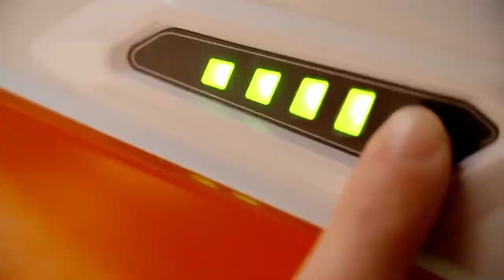Stihl BGA 45 Воздуходувка аккумуляторная Штиль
Воздуходувка аккумуляторная Stihl BGA 45. Удобное аккумуляторное воздуходувное устройство для уборки небольших площадок рядом с домом. Круглая насадка, встроенный аккумулятор с индикацией степени заряда, настенное крепление с функцией зарядки для практичного хранения с одновременной подзарядкой инструмента. Вес инструмента составляет всего 2 кг, что обеспечит комфортную работу с инструментом любому пользователю. Время зарядки аккумулятора 210 мин / 300 мин (80% / 100%). Воздуходувка аккумуляторная Stihl BGA 45 предназначена для сдувания листвы, травы, бумаги и прочего садового мусора на небольших территориях. Воздуходувное устройство Stihl BGA 45 относится к серии аккумуляторного инструмента D, что характеризует его как инструмент со встроенным аккумулятором.

Воздуходувка аккумуляторная Stihl BGA 45 приводится в действие с помощью встроенного Li-Ion аккумулятора напряжением 18В. Аккумулятор обеспечивает бесперебойное питание без токсичного дыма, шума, вибраций и эксплуатационных расходов. Во время работы или зарядки инструмента оператор легко может узнать текущий уровень заряда, просто нажав на кнопку. Четыре светодиода красным или зелёным цветом показывают степень заряда. Зарядка аккумулятора происходит с помощью специального зарядного кабеля. Время зарядки аккумулятора 210 мин / 300 мин (80% / 100%). Полного заряда аккумуляторной батареи хватит на уборку территории площадью до 200 м2 или на 10 мин. работы. Зарядка начинается автоматически, если штепсельная вилка вставлена в розетку и зарядный кабель подключен к воздуходувке, при получении полного заряда, процесс зарядки прекращается.

Использование аккумуляторного воздуходува Stihl BGA 45 возможно только с ключом активации, если ключ вынут, то инструмент обесточен для защиты от непреднамеренного запуска. Электродвигатель воздуходувки позволяет достичь высоких скоростей воздушного потока - до 38 м/с. Сдуватель листвы Stihl BGA 45 оснащен круглой насадкой, расход воздуха с которой составляет 420 м3/ч. Управление воздуходувкой Stihl BGA 45 находится на рукоятке, что позволяет оператору управлять устройством одной рукой. Рукоятка покрыта мягким материалом, который обеспечивает эргономичность и комфорт во время использования. Для максимально удобного хранения, воздуходувку Stihl BGA 45 можно вешать на стену. Уровень шума во время работы воздуходувки умерен до такой степени, что нет необходимости одевать защитные наушники.